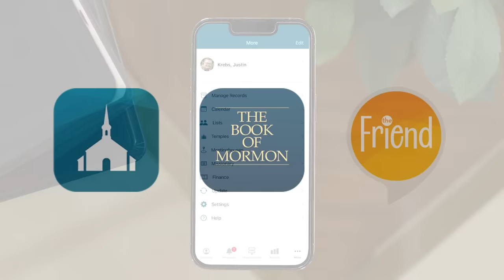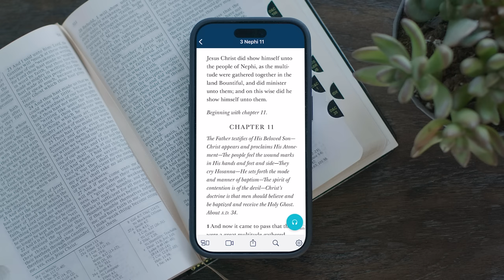How Apps Are Helping Latter-day Saints Live and Share the Gospel of Jesus Christ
The Church of Jesus Christ of Latter-day Saints has 18 mobile apps designed to help members live and share Christ’s gospel.

“The world has really gone mobile in terms of apps, and I think if the Lord is hastening His work, we’ve got to be where technology meets up with people — and that’s clearly in mobile,” said Elder Michael A. Dunn, who serves on the Church’s Communication Executive Council.

“The Church will continue to be committed to developing the very best apps that are going to get people the information they need, and central to that is the gospel of Jesus Christ.”

Three apps that have seen important updates in recent months are the Book of Mormon app, the Member Tools app and the “Friend” magazine skill for Amazon smart speakers.